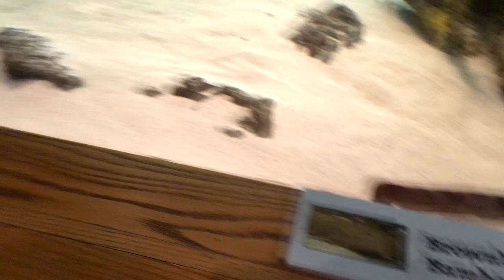Stingrays & Jellyfish! Nate in the Morning ep 281 - Akron Zoo Oct 8 2018